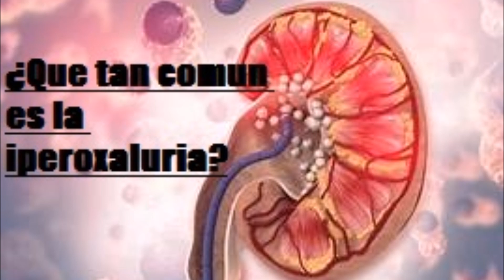¿Que tan comun es la hiperoxaluria -salud para la gente de mi tierra